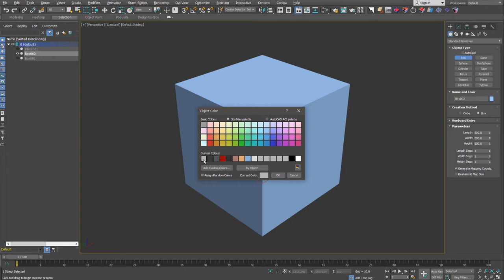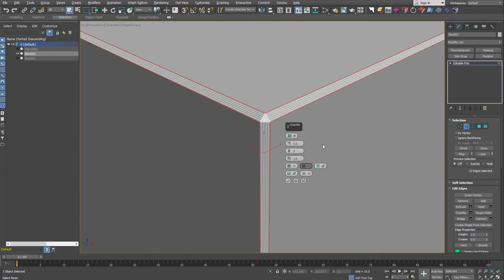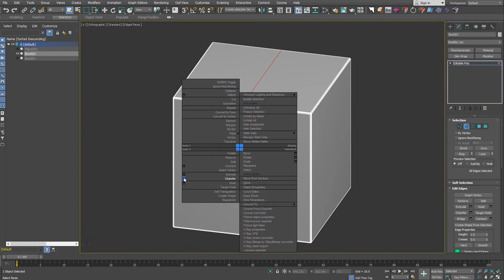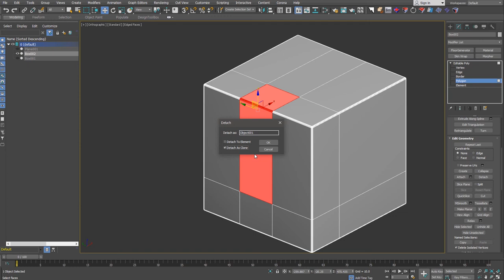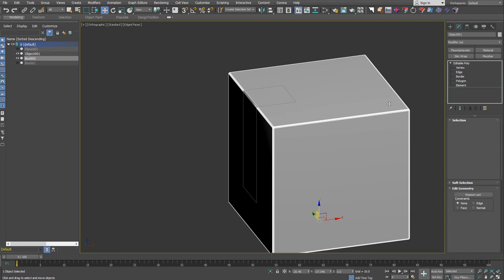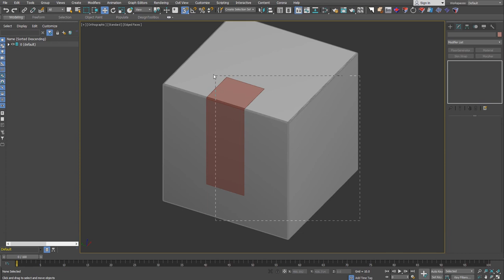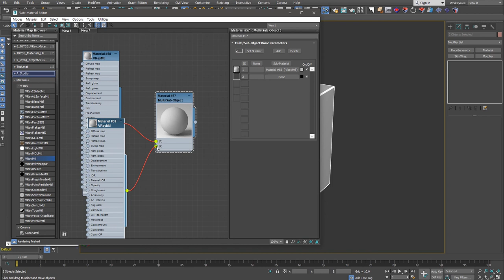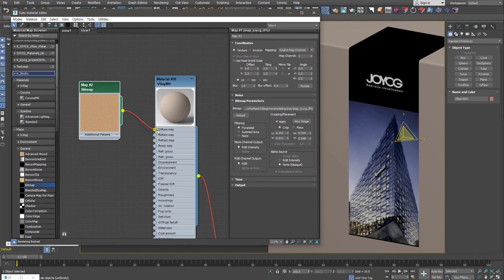[맥책엉-Beginners Modeling] Box 01 (종이상자)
출판된 3ds Max & V-Ray Beginners Modeling 책의 이해를 돕기 위한 내용입니다.
예제 부분 중 Page 78의 Box01 종이상자 모델링 내용입니다.
책 보실 때 참고하세요!

물론, 책이 없으신 분들도 영상 보면서 따라하기 꼭 해보시길 바래요!